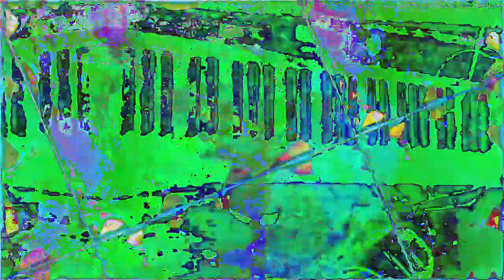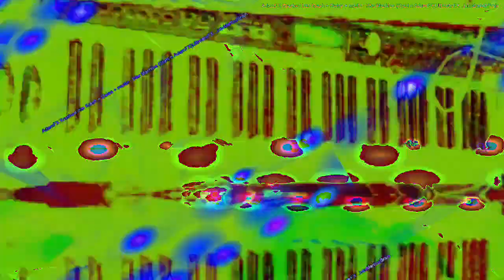[EPILEPSY WARNING] Movie 23 02 17 14h45m09s